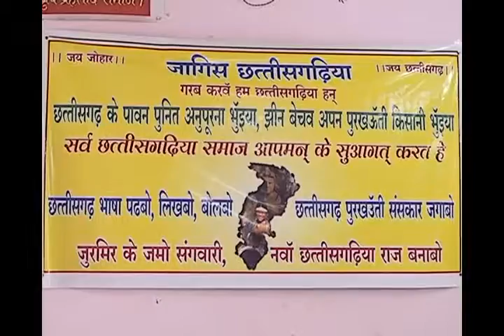Chhattisgarhi Languages and Culture Awareness Meeting Workshop